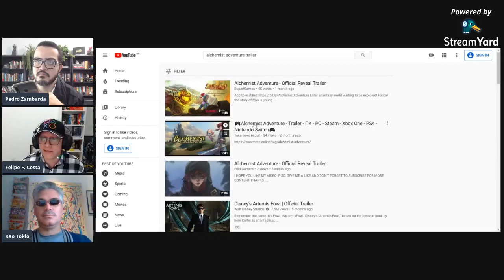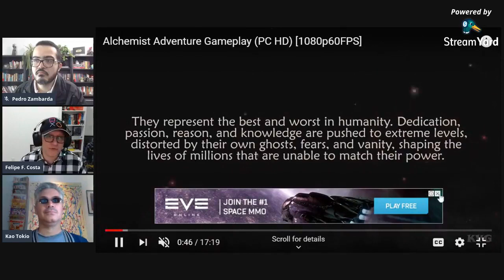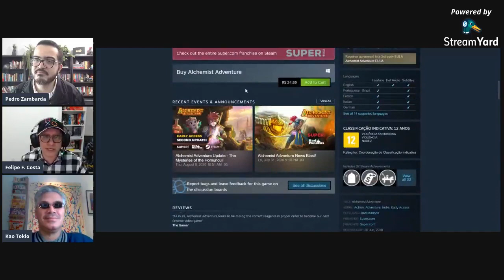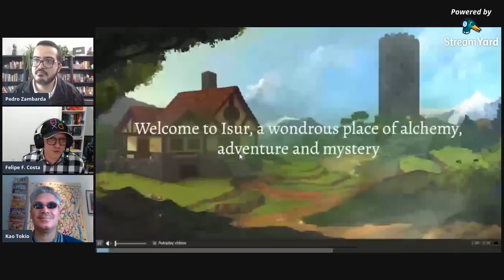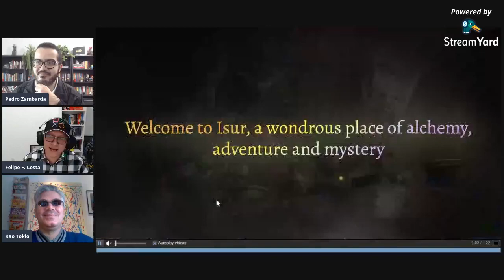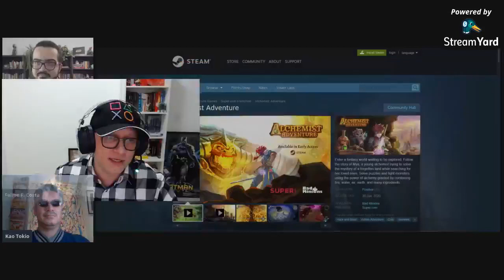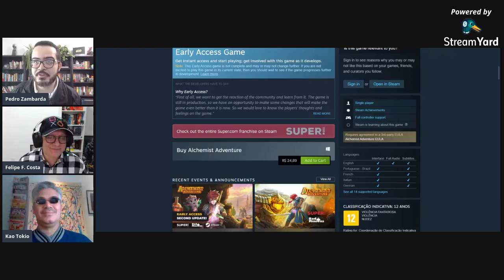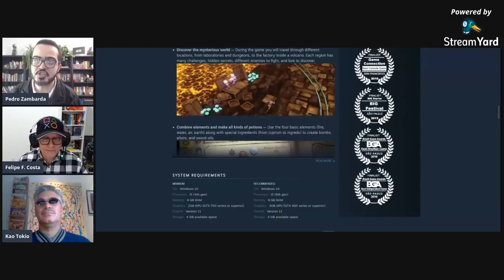Entrevista sobre o JOGO BRASILEIRO ALCHEMIST ADVENTURE // NewsGames 160